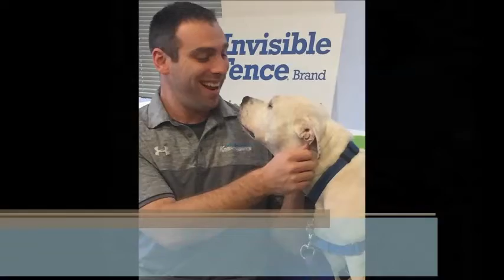Meet Bessie our POTW at Rochester Animal Services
Have you ever wanted your own sweet little calf in the form of a dog? If you answered yes, then look no further!

I’m a 45ish lb of love and black spots that would just LOVE to cuddle up for the holidays. I’m smaller than a cow, so I’d certainly fit on couches or on the floor warming some feet without breaking anything.

I am a super affectionate girl and I love all the attention I get from people. Butt scratches and belly rubs are simply the best. I really like treats, too, and I’ve been told I’m very responsive and attentive (especially when there’s a treat in your hand!) I’m a little moo cow—I like yummy treats!

Speaking of chewing, I do love to chew on toys, so tougher toys might be better for me that way I don’t ingest something I shouldn’t. And I am pretty talkative in my kennel, but that’s only because I’m trying to convince you to take me out and let me show you just how sweet and adorable I am! Constant moving jaw, just like a cow!

I am about 5 years old, I think, and so I’m not a puppy-energetic type player. I am tolerant of other dogs in the Play Yard, but honestly I prefer the people and all the pets I get! I get along with other dogs that are super respectful of my personal space and don’t really romp around a ton. So if you’re thinking of adopting me, I’d really like to meet with any dogs in the household already to make sure everything is A-OK.

Check me out at Mix 100.5’s Facebook page for my interview today. You can also find out more about me or simply stop at 184 Verona Street and ask to meet me!

I just can’t wait to moo-ve on out of here and into my furever home! And you tell everyone that Bessie says Happy Holidays!